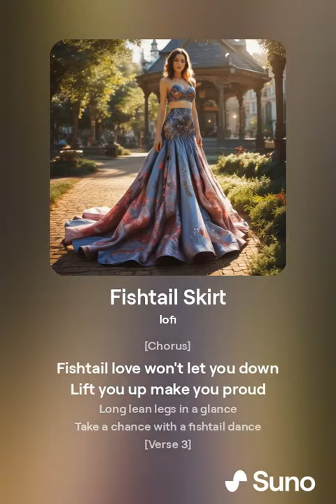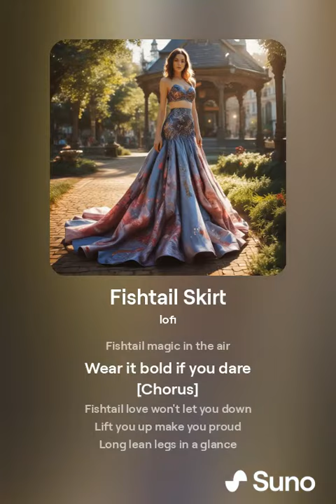Tips for choosing a fishtail skirt to help lengthen your legs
Fishtail Skirt

[Verse]
High waist fit just right
Gives your legs some extra height
Fishtail flair swing and sway
Make your style center stage

[Verse 2]
Choose the color simple clean
Dark shades make you look lean
Material smooth let it flow
Show your grace as you go

[Chorus]
Fishtail love won't let you down
Lift you up make you proud
Long lean legs in a glance
Take a chance with a fishtail dance

[Verse 3]
Heels to boost just a bit
Adds to the length every inch
Pair it up with a top tucked tight
Fishtail skirt you're looking right

[Bridge]
Seamless lines no need for more
Elegance at every pore
Fishtail magic in the air
Wear it bold if you dare